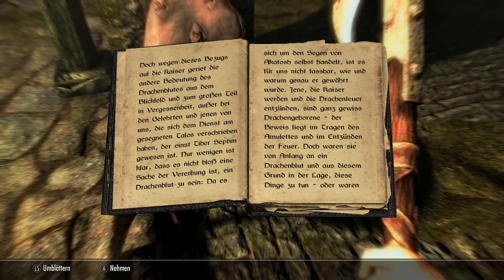Skyrim Special Edition PC GTX 1060 Gameplay☆Extreme Graphics☆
Skyrim Special Edition kaufen
Grafikkarte kaufen
Mikrofonständer kaufen
Popschutz kaufen